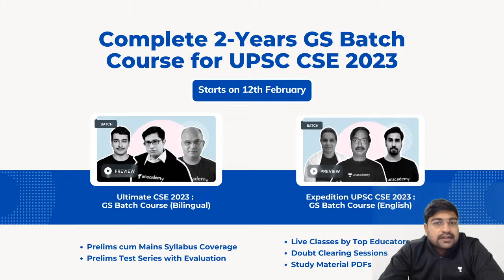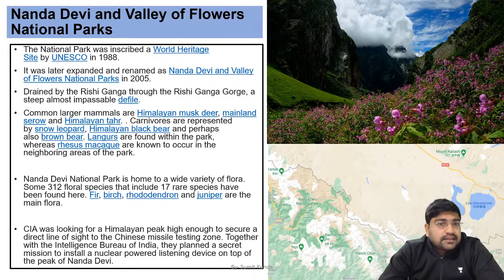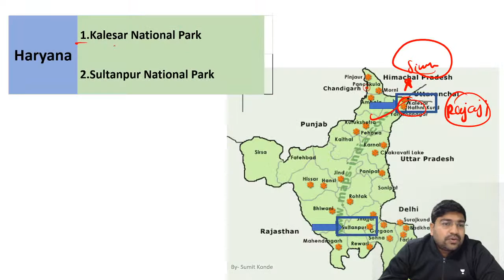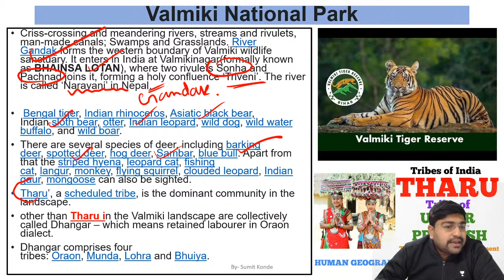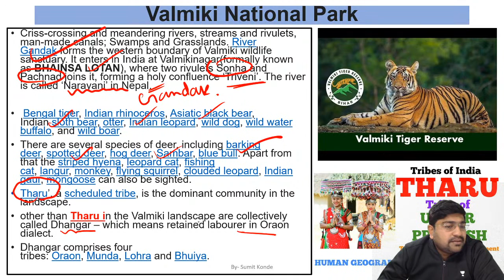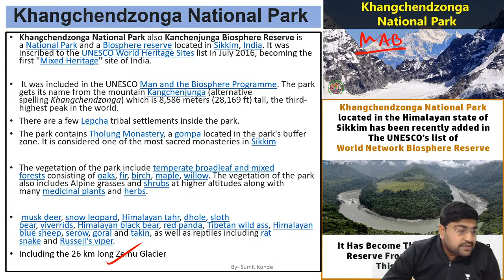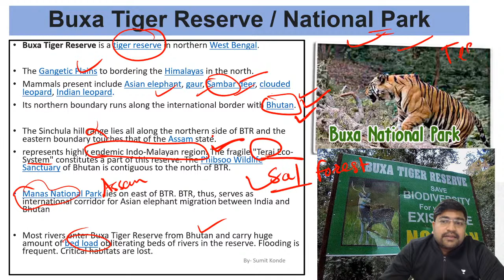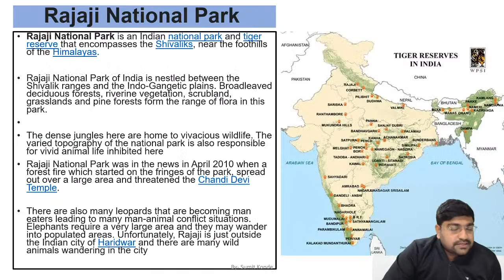All National parks through Maps| UPSC CSE 2021 | By Sumit Konde | Lecture-4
Orientation UPSC CSE 2021: Get guidance from Experts, just after UPSC CSE Notification
To unlock the free Orientation, Use code: UPSCCSE

About this session: Simple approach and strategy for cracking the UPSC Civil Services Prelims exam in 6 months by Sumit Konde

1. Learn from your favourite teachers | अपने पसंदीदा शिक्षक से सीखें
2. Dedicated doubt sessions | समर्पित समाशोधन सत्र
3. One Subscription, Unlimited Access | एक सदस्यता, असीमित एक्सेस
4. Real-time interaction with Teachers | शिक्षकों के साथ वास्तविक समय पर बातचीत
5. Unlimited Test Series and PDF Notes | असीमित टेस्ट सीरीज़ और पीडीएफ नोट्स
6. Full syllabus coverage | पूर्ण पाठ्यक्रम कवरेज
7. Download the videos & watch offline | वीडियो डाउनलोड करें और ऑफ़लाइन देखें